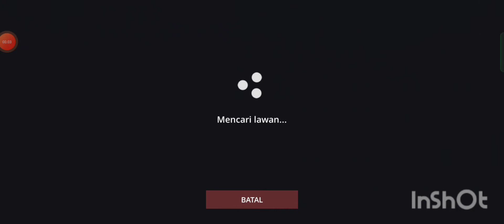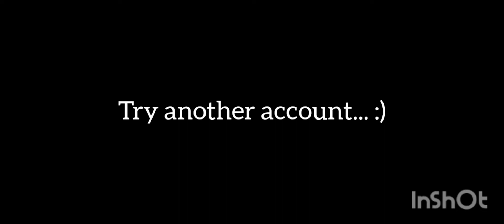June's Plane Walkthrough | Defeat Yukka & Boss Lvl 31 'Master Okada' | Duel EZ | Shadow Fight 3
I can't wait to see other fight in the next level.
Hopefully I can do better.
If you play this game, enjoy & good luck! 👍🏻
Tysm for watching, have a good day & see ya!